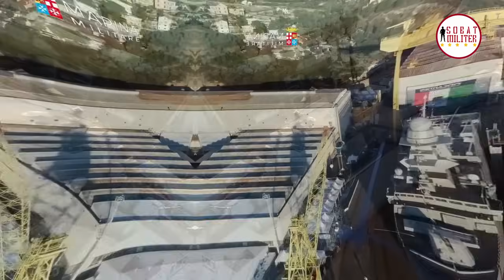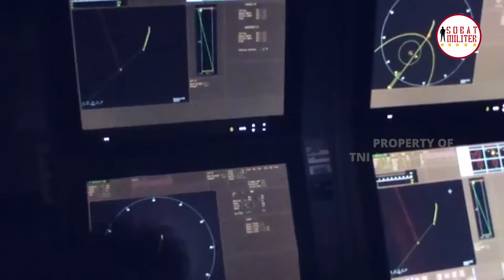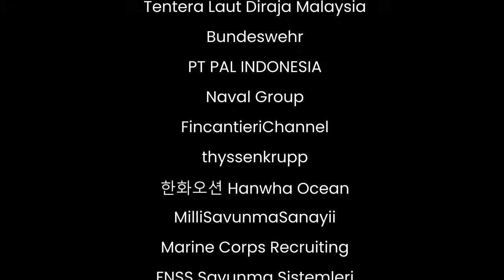Naval Group dan Fincantieri Mengulang Kejayaan 6 Dekade Galangan Eropa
Naval Group dan PT PAL mempunyai niat kuat untuk menjalin kerja sama tidak hanya di bidang kapal selam tetapi juga dalam membangun kedaulatan Indonesia untuk kepentingan industri pertahanan Indonesia.
Scorpene adalah kapal selam modern, berperforma tinggi, dan tersembunyi. Kuat dan tahan lama, ini adalah kapal selam samudera yang juga dirancang untuk operasi perairan dangkal.
Fincantieri dan Kementerian Pertahanan (Kemhan) Indonesia telah menandatangani kontrak senilai 1,18 miliar euro (Rp20 triliun), dalam kerangka hubungan kolaboratif yang diprakarsai Kementerian Pertahanan Italia, untuk penyediaan dua Unit PPA.

Produser : Alman Helvas Ali
Naskah dan Riset : Alman Helvas Ali
Editor : Amzari

Credits:
Sekretariat Presiden
Kemhan RI
Bappenas RI
TNI ANGKATAN LAUT
Marina Militare
Tentera Laut Diraja Malaysia
Bundeswehr
PT PAL INDONESIA
Naval Group
FincantieriChannel
thyssenkrupp
한화오션 Hanwha Ocean
MilliSavunmaSanayii
Marine Corps Recruiting
FNSS Savunma Sistemleri
SavunmaSanayiST
Leonardo
Yonca-Onuk JV
Forças de Defesa
AP Archive
Tele Liguria Sud
Navy Lookout
British Pathé
Mukhlis Studio